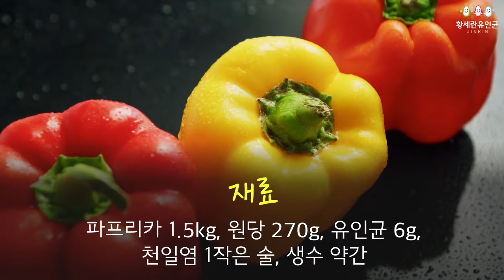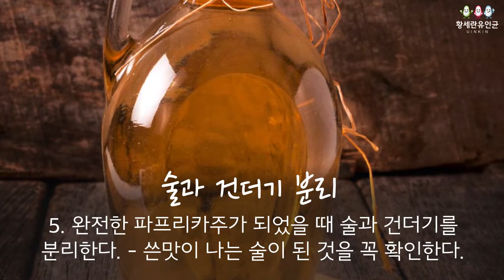파프리카식초담그기. 유인균발효